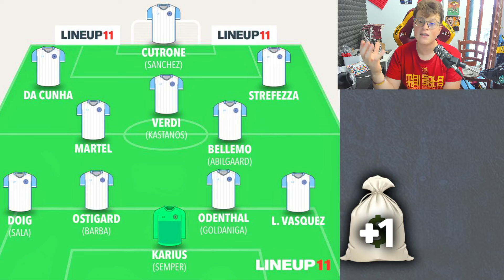🔨💶 RICOSTRUIAMO il NUOVO COMO di FABREGAS per la SERIE A!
Il Mercato che Farei del nuovo Como di Fabregas - Sickwolf